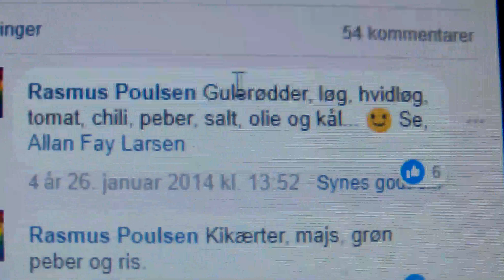Youtube-køkken: Wok-mad - 4 år senere! (Wokmad part2)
Jeg forsøger mig med min første ret, og sjovt nok så er den første wok-ret-film PRÆCIS 4 år gammel i dag, den 7 Februrar 2018. (Altså blev den første wok-video lavet den 07 Februrar 2014.) :D
Lots of info:
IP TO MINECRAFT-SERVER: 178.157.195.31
Sociale Medier - Social Medias
Skype: marsmandenrasser, marsmandenrasmusnythjemme
steam: r87m
roblox: kitfugl42, racemanscar135
Twitch: Twitch.tv/kitfugl (just held my first 10hours-livestream)
Vine: No
I love response and reading comments, and you will be given answers. Always. I accept every form of contact request if i can verify you.

Stay calm, Kitfuglers!